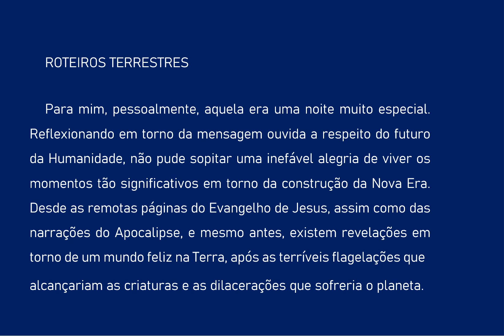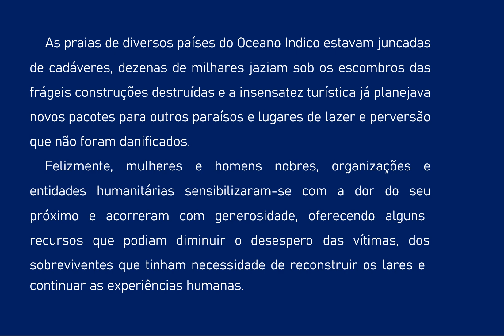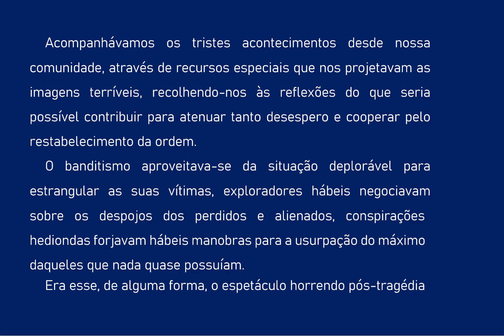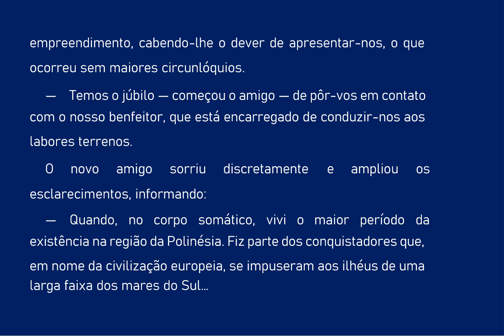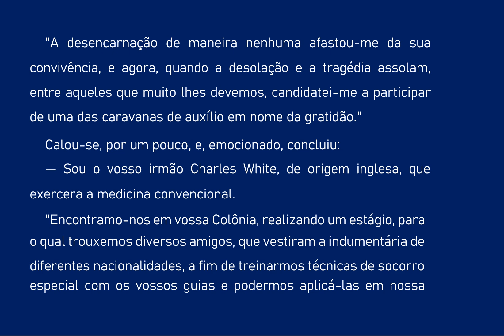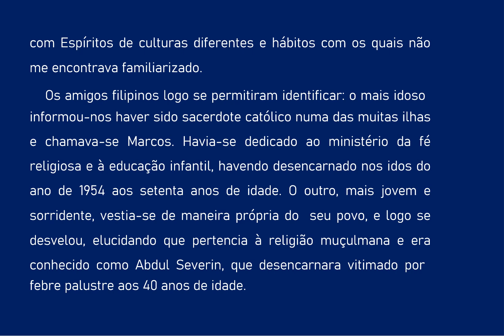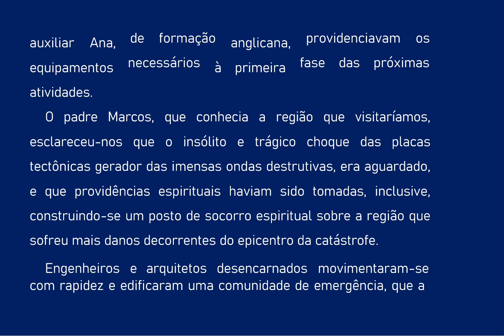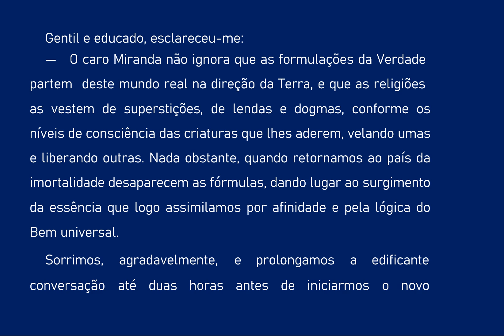04 TRANSIÇAO PLANETARIA ROTEIROS TERRESTRES AUDIOLIVRO COMENTADO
TRANSIÇAO PLANETARIA - DIVALDO FRANCO / MANOEL P. MIRANDA
"Para que na Terra sejam felizes os homens, preciso é que somente a povoem Espíritos bons, encarnados e desencarnados, que somente ao bem se dediquem. Havendo chegado o tempo, grande emigração se verifica dos que a habitam: a dos que praticam o mal pelo mal, ainda não tocados pelo sentimento do bem, os quais, já não sendo dignos do planeta transformado, serão excluídos, porque, senão, lhe ocasionariam de novo perturbação e confusão e constituiriam obstáculo ao progresso. Substitui-los-ão Espíritos melhores, que farão reinem em seu seio a justiça, a paz e a fraternidade."
".A época atual é de transição; confundem-se os elementos das duas gerações. Colocados no ponto intermédio, assistimos à partida de uma e à chegada da outra, já se assinalando cada uma, no mundo, pelos caracteres que lhes são peculiares."
(A GÊNESE, de Allan Kardec - A geração nova, Cap. XVIII - Itens 27 e 28)